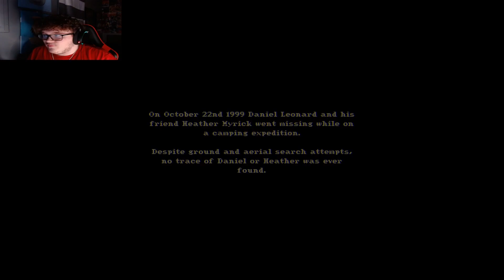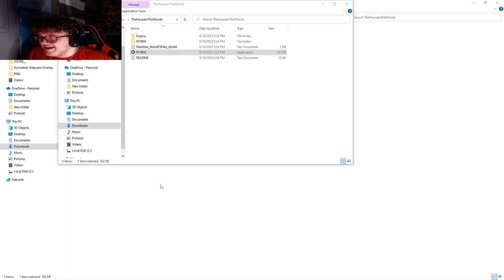SCARY GAMES SUNDAY!!!!!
I play 2 free indie horror games, just to see if they truly are scary...